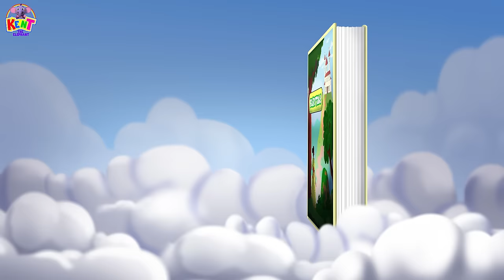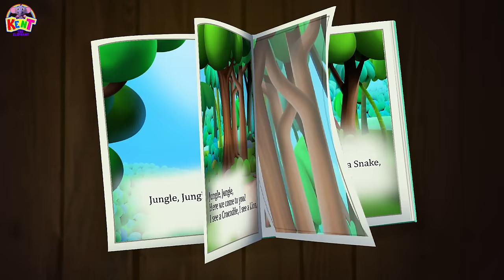I Love Books Song | Kent The Elephant | Nursery Rhymes & Songs for Babies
Books are so much fun to read! They teach us so many things plus we also learn to read! Come join in the fun world of books with Kent as he discovers fun things!

Hello Kids! Welcome to Kent The Elephant. Kent is a cute, funny elephant who sings and dances to some fun nursery rhymes and kids songs as well as teaches colors, vehicles, fruits, animals, and much more to all you lovely children! He also takes part in some fun adventures and amazing games! So come along and be a part of our Kent Family!